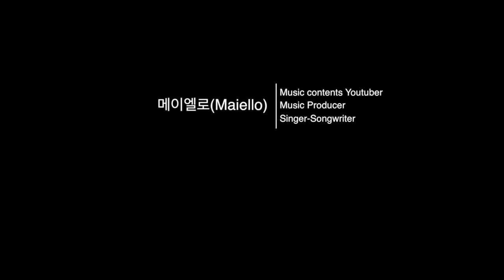[Vocal Cover] Ariana Grande(아리아나 그란데) - Santa Tell Me(산타텔미)ㅣCover By_Maiello(메이엘로)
크리스마스 기념 당일 영상 업로드 입니다 ㅎㅎ
늦었지만..ㅜㅜ 즐겁게 감상해주세요!
그럼 happy Christmas Night 보내세요~ :)

기본 소식은 Instagram에서 확인하실 수 있습니다 :)